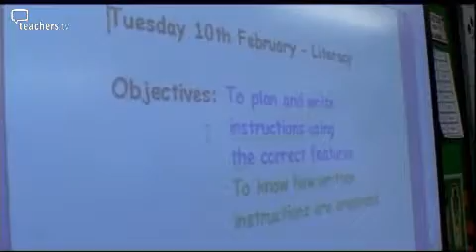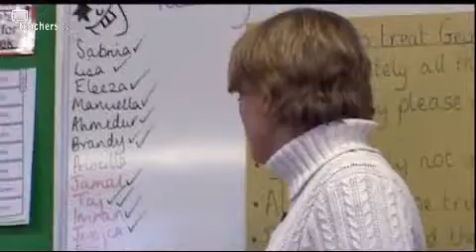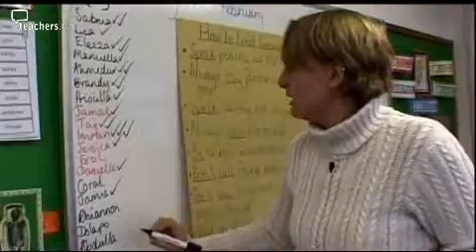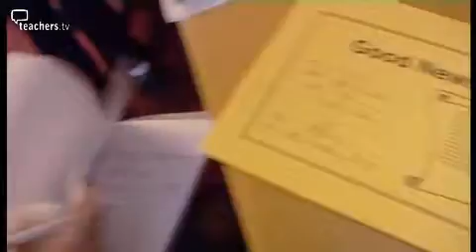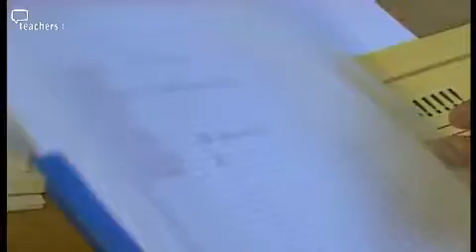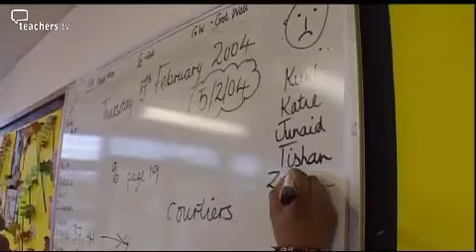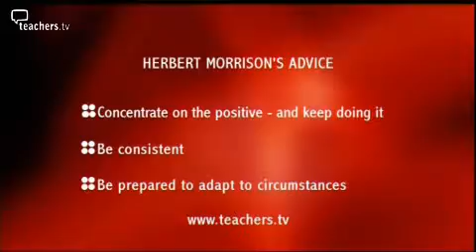Teachers TV: Challenging Children